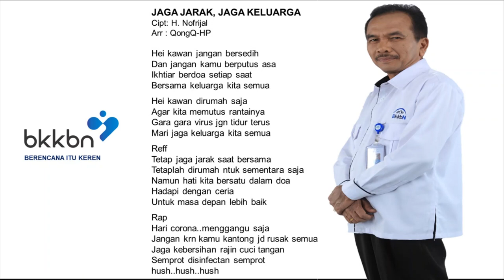LAWAN COVID 19 MELALUI KARYA H. Nofrijal, SP.,MA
KARYA CIPTAAN : H. Nofrijal, SP.,MA (DEPUTI ADVOKASI, PENGGERAKAN DAN INFORMASI BKKBN)